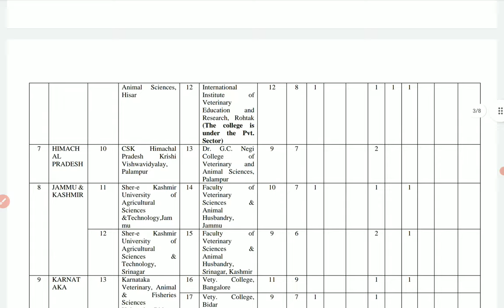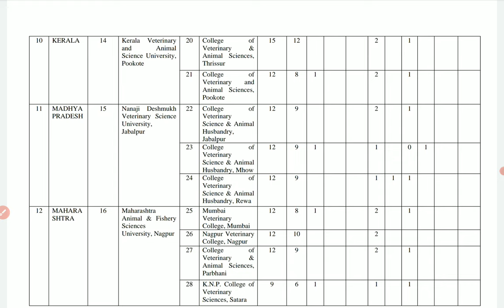Veterinary Colleges | seat matrix | List of veterinary colleges in india | PCMB DIGITAL GURUKUL